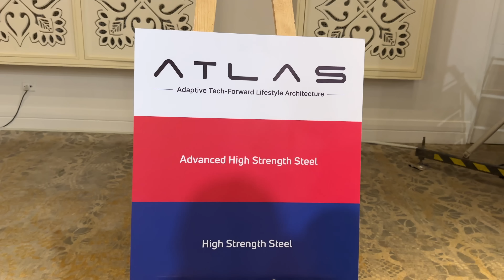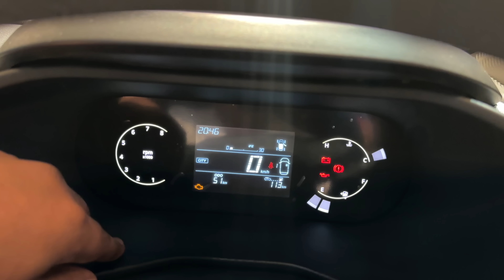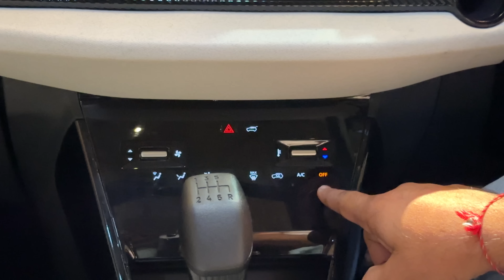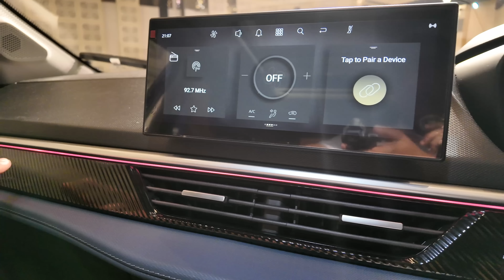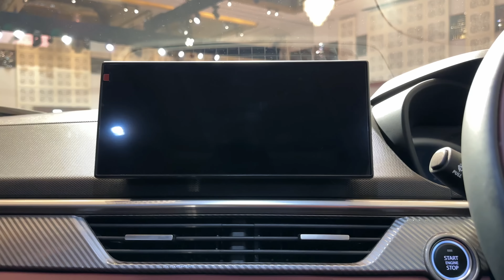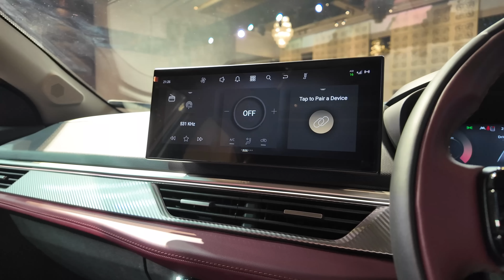अब Nexon, Venue के Budget में Harrier वाला feel - All New Tata Curvv Petrol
Social